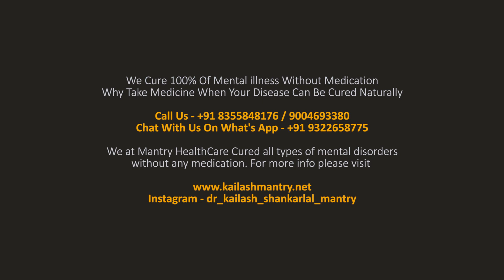Why you should never lose hope - By Kailash Mantry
We at Mantry HealthCare Treated all types of mental disorders without any medication.